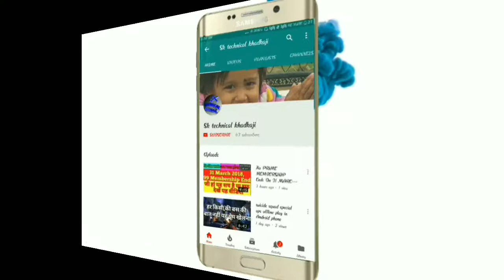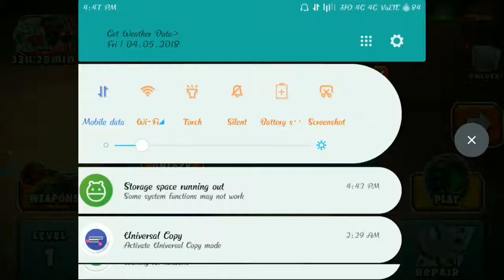Top 10 offline game for Android (100)|| Zombie safari || action game 2018 || best and lo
Super game,
Best achion game,
Top Tain games,
Best fating